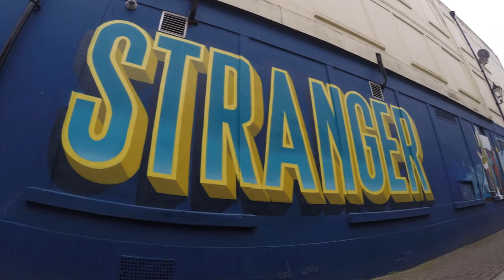Best Graffiti Artists | TOP 10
The top 10 best Graffiti Artists in the World

10. ODEITH

09. GARY STRANGER

08. AROE

07. ASKEW

06. TOWNS

05. STORM HA

04. DOES

03. HELIO BRAY

02. SWET

01. SOFLES